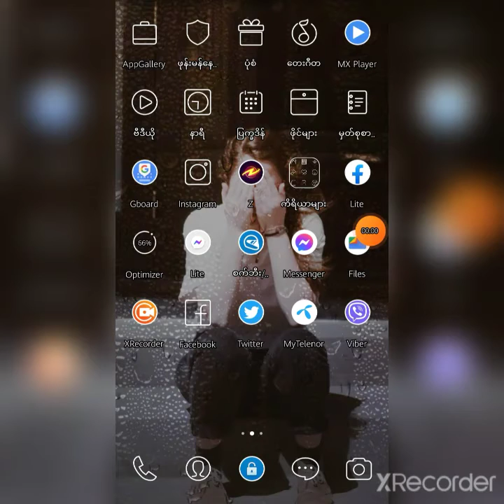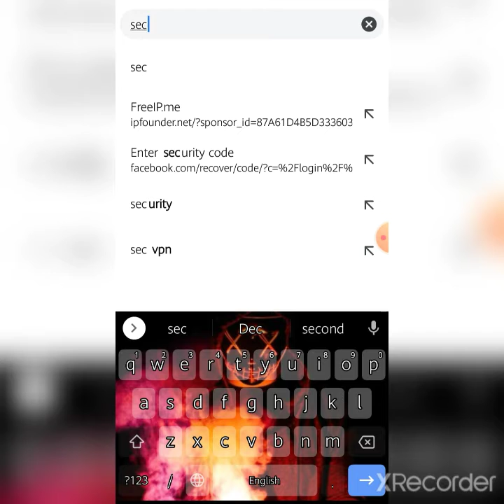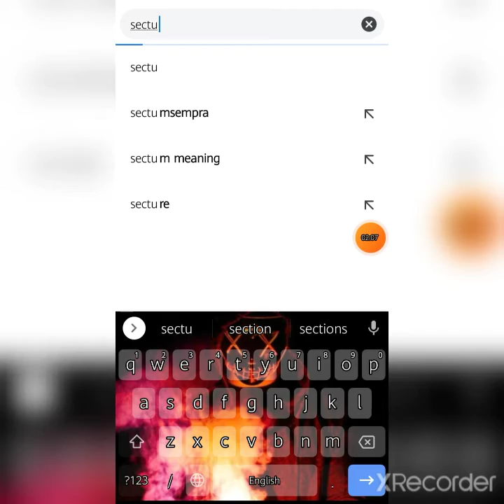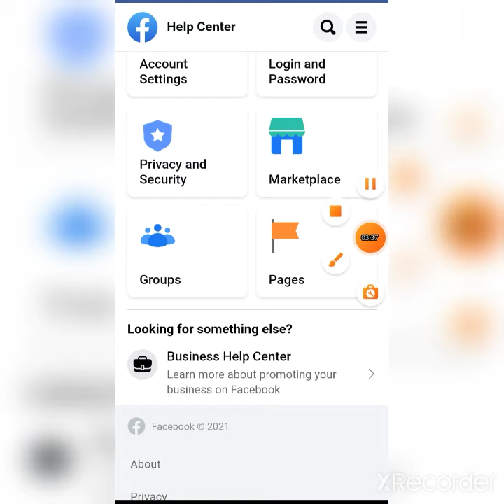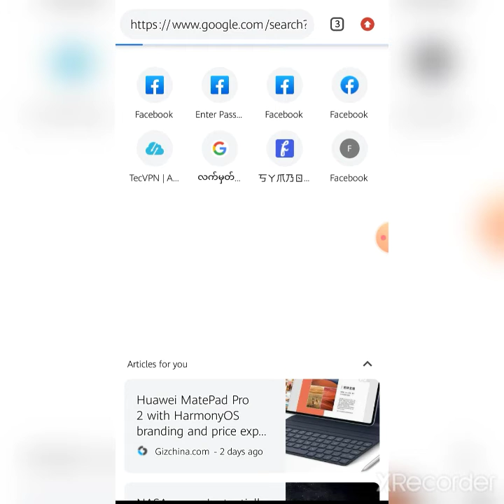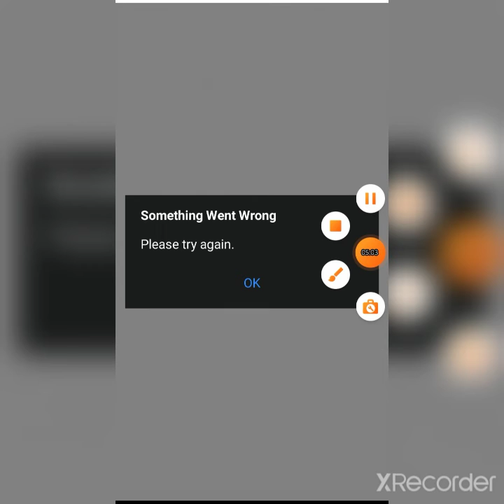how to solve FB has been locked?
Gmail account
Project Z account
Viber/WhatsApp account(only massage)
to sent FB team
My account has been locked and is not getting unlock because the point learn more is coming
in place of get start.So request you to check you system and back my Facebook account
Gmail :
Password:
Brithday: